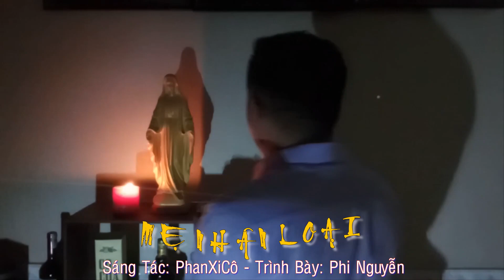MẸ NHÂN LOẠI.Sáng Tác: Phanxicô-Ca Sĩ: Phi Nguyễn.xin Mẹ gìn giữ chúng Con trước cơn đại dịch corona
MẸ NHÂN LOẠI
Một sáng tác rất hay của Nhạc Sĩ PhanXiCô Ca khúc tâm tình, sâu lắng đưa mọi người đến gần Mẹ Maria và xin Mẹ ban ơn lành gìn giữ, che chở nhân loại trước cơn đại dịch corona
xin quý vị cùng nghe, cùng cầu nguyện và chia sẻ để nhiều người cùng hiệp thông cầu nguyện

► Bản quyền thuộc về: Phi Nguyễn Ca Sĩ Công Giáo (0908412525)